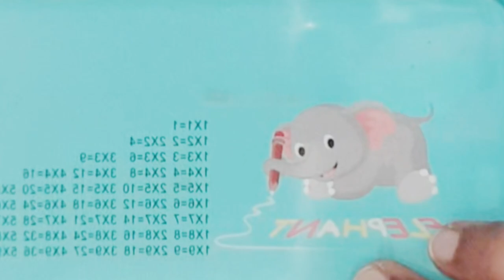Back to school challenge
How to regenerate or motivated ourselves in the middle year of our golden era as a students with some exciting stationary or study equipment @baisakhisett3173